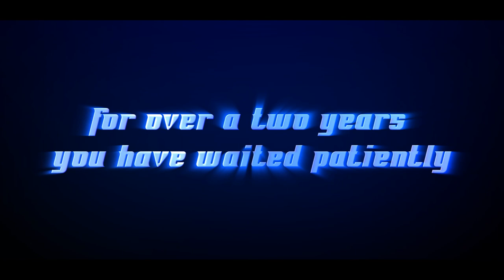Arena Season 10 Trailer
A little teaser for upcoming arena season 10 on our server Hope you like it ;)

Song: Cryptex - Slay It